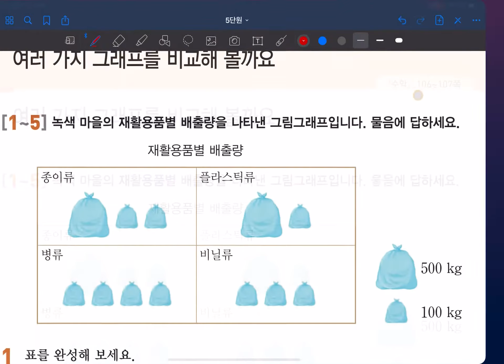[초등수학] 6학년 1학기 5단원 8차시 수익 74,75쪽